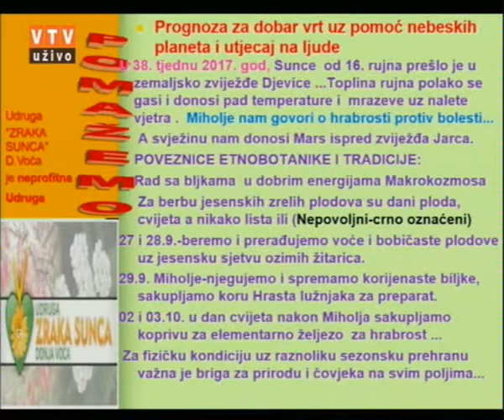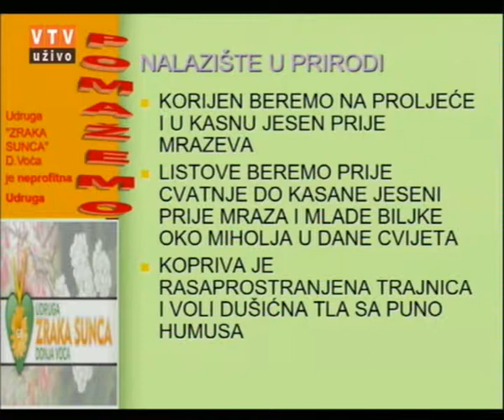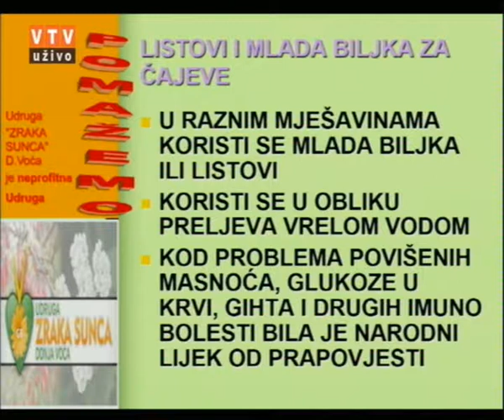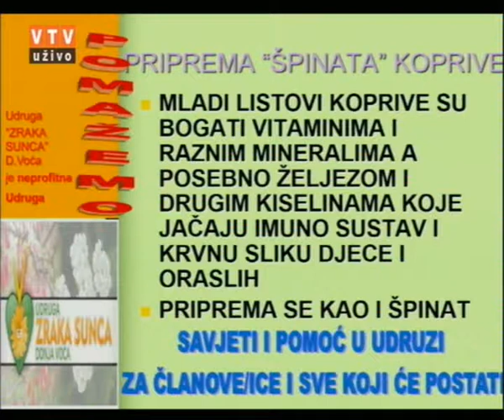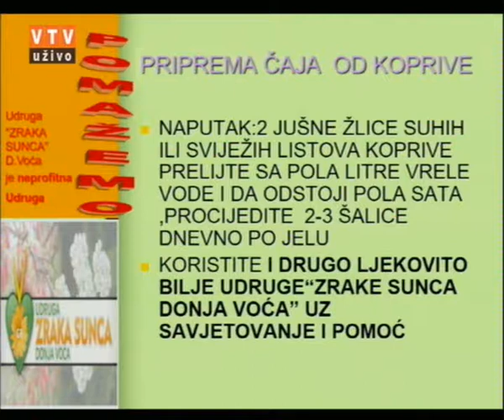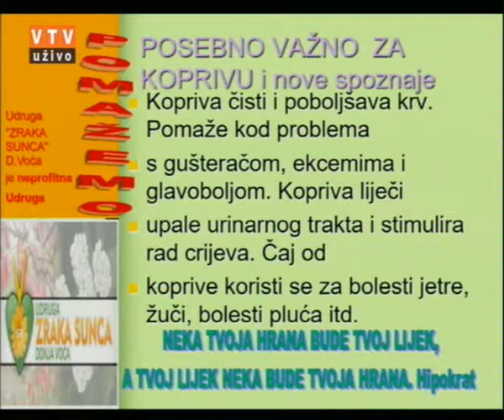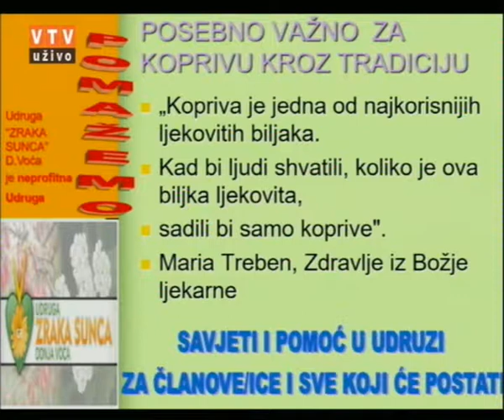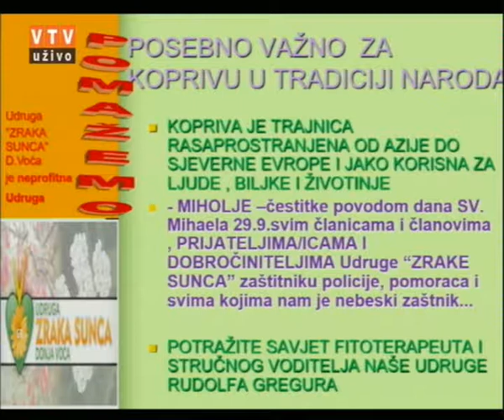Velike tajne malog vrta "KOPRIVA" 25.09.2018.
"KOPRIVA"